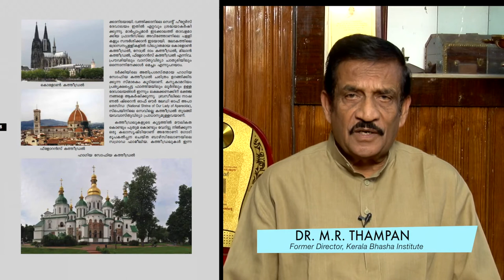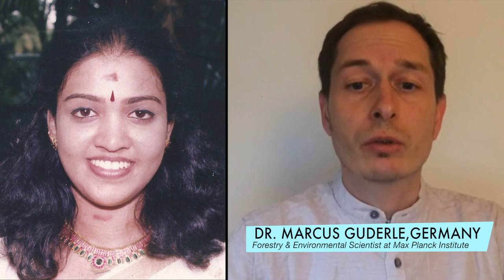DOCUMENTARY BASED ON NANDITHA BOSE ENAUGURATED BY FORMER SUPREME COURT JUDGE SHRI SYRIAC JOSEPH..